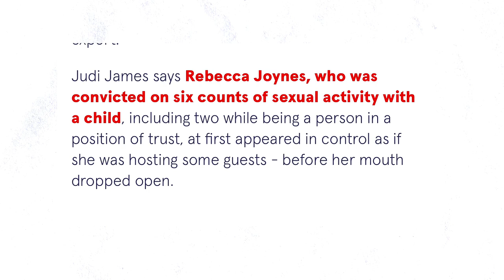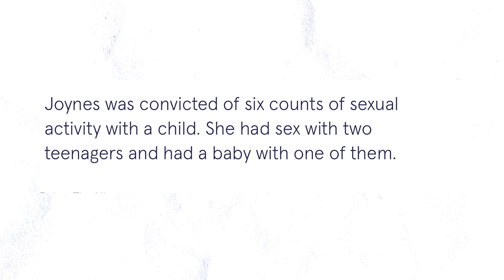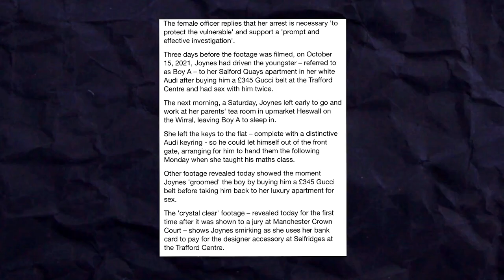30yr Old Teacher Had S*x With a 15yr old MINOR Student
Rebecca Joynes is a 30-year-old math teacher, who was caught grooming a 15 and 16-year-old boy student. She actually had a baby with him as well, the first 30 seconds of this video is from a bodycam footage . Showing two police officers telling Rebecca that she is being arrested for sexual activity with a child.

The video in question happened in 2021, but there has been a recent update on the matter. The court has sentenced her too six and half year in prison, while having 6 count of child abuse stacked on. Men and women like this should be in prison for the rest of their lives.